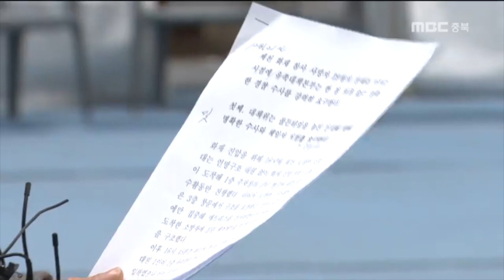제천 화재 참사 건물주 구속ㅣMBC충북 NEWS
[앵커]
 29명의 소중한 생명을 앗아간
제천 화재 참사와 관련해
건물주가 오늘밤 구속됐습니다.
관리인에 대한 영장은 기각됐습니다.

 소방합동조사에서는
건물 내부의 유독가스를 배출하는 배연창도
작동하지 않았던 것으로 드러났습니다.

조미애 기자가 보도합니다.

[기자]
 화재 참사가 난 제천 스포츠센터의
건물주 이 모씨와 관리인 김모씨가
영장실질심사를 받기 위해
법원으로 향했습니다.

 건물 관리를 소홀히 해
29명이 숨지고 36명을 다치게 한 혐의입니다.

 건물주 이씨는 유족들에게 거듭 사과했습니다.

[이 모 씨/건물주]
"유가족에게 정말 죄송하다, 이런 사고가
나 죽고 싶은 심정이다"

 불법 증축에 대해서는 부인했습니다.

[이 모 씨/건물주]
"애초에 그렇게. 불법인 줄 몰랐다"

 전 건물주 58살 박 모씨와
희생자가 많았던 2층 여성사우나 직원들에 대한 수사도 속도를 내고 있습니다.

 전 건물주 박씨가 9층 옥탑 물탱크를 숙소로 불법 변경해 참사를 키운 것은 아닌지,
여성사우나 직원들이 사건을 은폐한 정황은
없는지 휴대폰을 압수해 조사하고 있습니다.

유독가스를 배출하는 배연창이 일부 작동하지 않은 사실이 확인되는 등
참사의 원인이 속속 드러나고 있습니다.

 한편, 유가족들은 기자 회견을 열어
3시 25분에 화재가 시작된 것을 목격한
주민이 있다며 발화 시점에 대해
의문을 제기했습니다.

 경찰은 이에 대해 금시초문이라며
CCTV를 분석한 결과 가능성은 낮지만
확인해보겠다는 입장을 밝혔습니다.